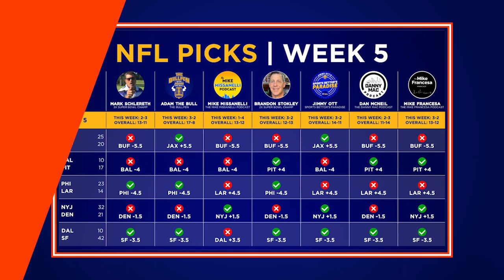Will Browns Start Watson vs. 49ers? - TNF Preview (Broncos at Chiefs)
Join Adam the Bull as he previews Sunday's meeting between the 5-0 San Francisco 49ers and the 2-2 Cleveland Browns! Will QB Deshaun Watson be able to suit up? And if not, who replaces him? Also, Bull previews Thursday night's game between the 1-4 Denver Broncos and the 4-1 Kansas City Chiefs.